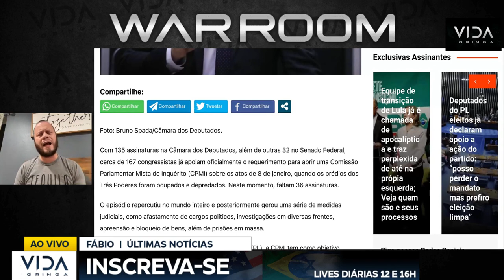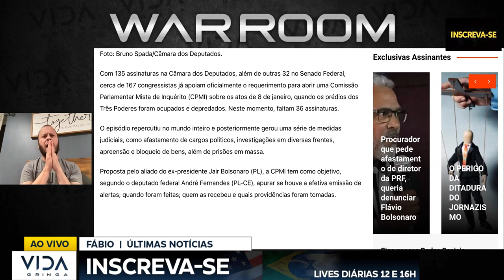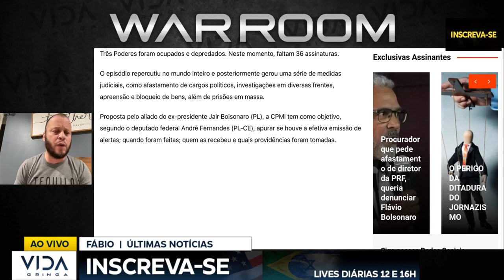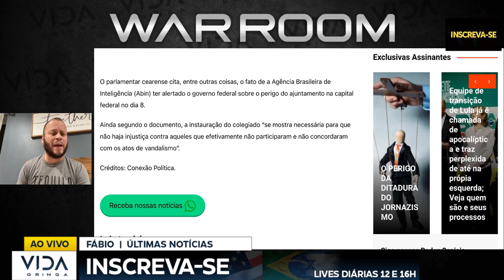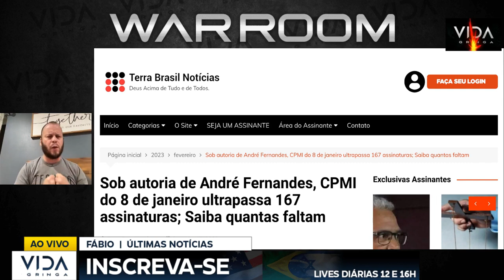NEGÓCIO FICOU FEIO PRO LULA A CPMI ESTÁ A CAMINHO